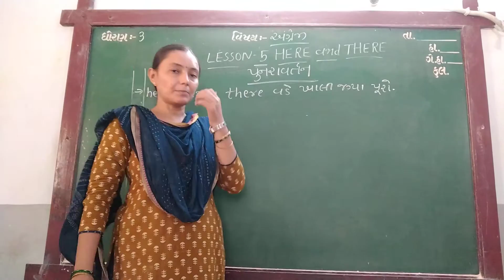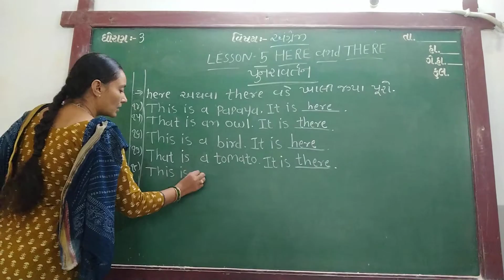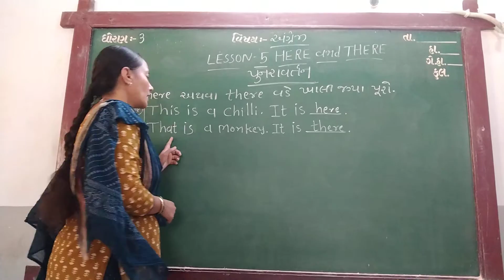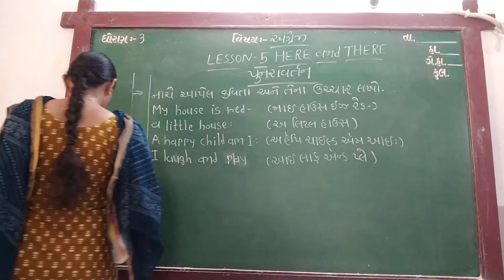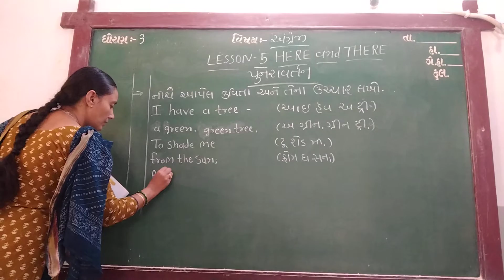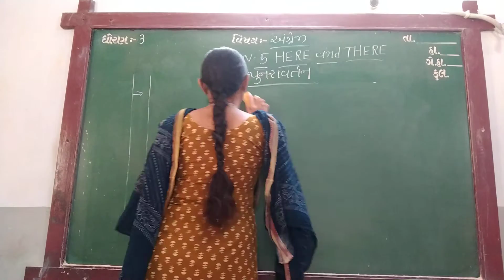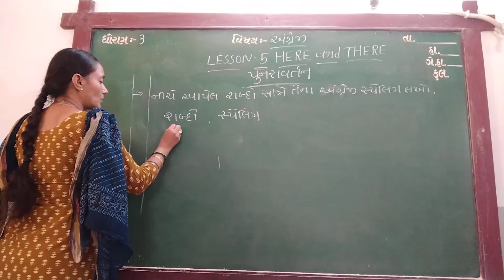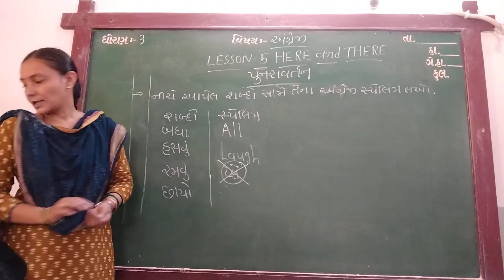GUJ MED STD 3 SUB ENG CH 5 REVI P 2